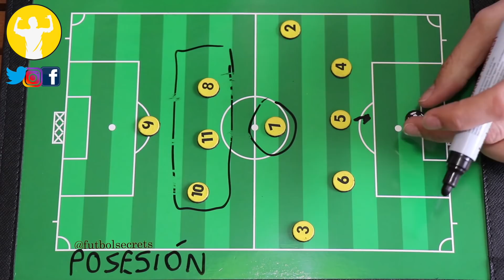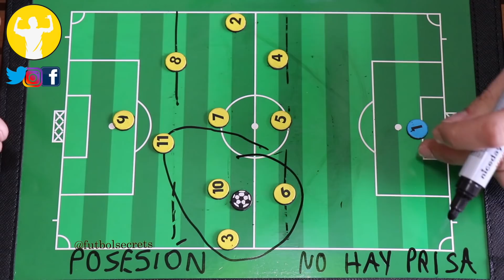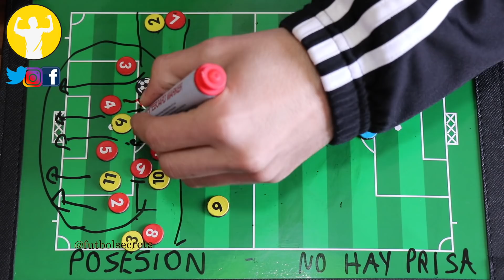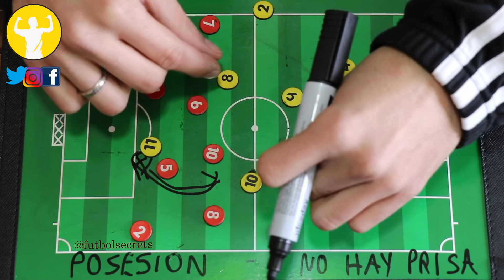QUIQUE SETIÉN: Así juegan sus equipos 😱(nuevo dt del FC Barcelona)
El nuevo entrenador del FC Barcelona no dejará indiferente a nadie. Es por ello que, en este video explicativo de como juega el Betis os podréis hacer una idea de la táctica que traerá Setién al club blaugrana.

Materiales utilizados:

- PIZARRA TÁCTICA

- FOCO DE LUZ